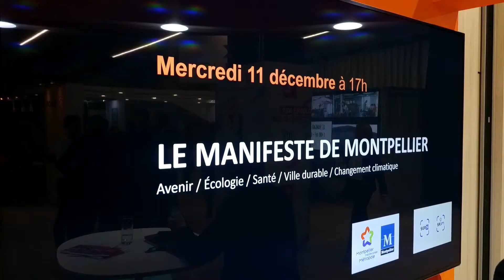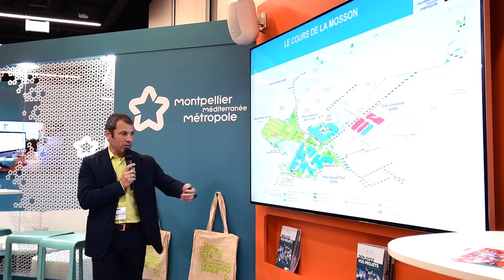Le Salon SIMI 2019